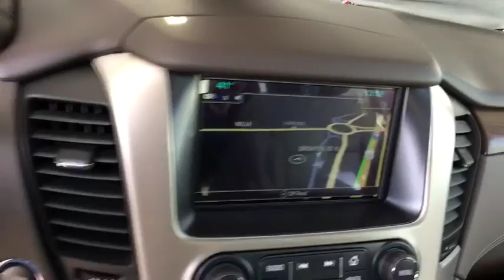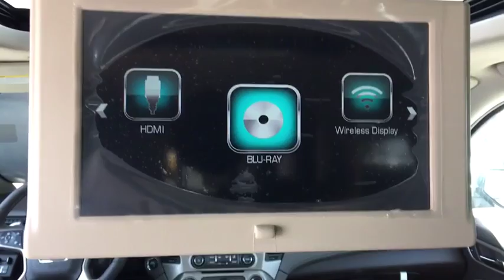2019 GMC Yukon Ft. Collins, Brighton, Denver, Commerce City, Westminster, CO G190181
Dark Sky Metallic  2019 GMC Yukon available in Ft. Collins, Colorado at Transwest Buick GMC Isuzo. Servicing the Brighton, Denver, Commerce City, Westminster, CO area.

This is the vehicle for you if you're looking to get great gas mileage on your way to work. Priced below MSRP!!!  This hardy Denali is available at just the right price, for just the right person - YOU** 4 Wheel Drive, never get stuck again!! Rolling back prices... Optional equipment includes: Denali Ultimate Package, Wheels: 22' x 9' 6-Spk Chrome Multi-Feature Design, Open Road Package, Pwr Retractable Assist Steps w/Perimeter Lighting, Rear Seat Blu-Ray/DVD Entertainment System, Power Tilt-Sliding Sunroof w/Express-Open/Close, Advanced Adaptive Cruise Control, Enhanced Security Package, (0 P) Dark Sky Metallic, All-Weather Floor Liner Package (LPO)...CONTACT OUR INTERNET SALES TEAM TODAY! ONLY AT TRANSWEST BUICK GMC - YOUR GMC Yukon DEALER OF DENVER! STOP BY AT I-76 & 96TH AVE! All prices exclude tax,tags,title. Prices include dealer and handling fee of $495
Denali Ultimate Package, Wheels: 22' x 9' 6-Spk Chrome Multi-Feature Design, Open Road Package, Pwr Retractable Assist Steps w/Perimeter Lighting, Rear Seat Blu-Ray/DVD Entertainment System, Power Tilt-Sliding Sunroof w/Express-Open/Close, Advanced Adaptive Cruise Control, Enhanced Security Package, (0 P) Dark Sky Metallic, All-Weather Floor Liner Package (LPO), Polished Exhaust Tip (LPO), Wheel Locks (LPO), 4 Doors, 4-wheel ABS brakes, 420 hp horsepower, 6.2 liter V8 engine, 8-way power adjustable drivers seat, Adjustable pedals - Power, Air conditioning with dual zone climate control, Audio controls on steering wheel, Automatic Transmission, Bluetooth, Clock - In-radio display, Compass, Driver memory seats, External temperature display, Four-wheel drive, Front fog/driving lights, Fuel economy EPA highway (mpg): 22 and EPA city (mpg): 14, Head airbags - Curtain 1st  2nd and 3rd row, Head-up display, Heated drivers seat, Heated passenger seat, Heated steering wheel, Leather seats, Memory settings for 2 drivers, Multi-function remote - Trunk/hatch/door/tailgate  remote engine start, Navigation system - With voice activation, Passenger Airbag, Power Activated Trunk/Hatch - Power liftgate, Power heated mirrors, Power windows with 4 one-touch, Rear air conditioning - With separate controls, Rear spoiler - Lip, Remote power door locks, Tachometer, Tilt and telescopic steering wheel, Traction control - ABS and driveline, Trip computer, Universal remote transmitter, Xenon headlights